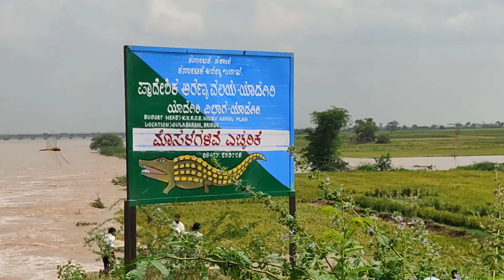Bheema barrage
Bheema river swollen danger levels in October 2020.Many villages filled with water, villagers loss their houses and crops.